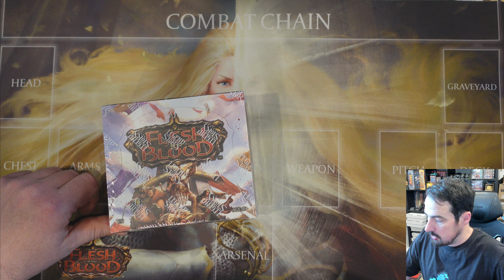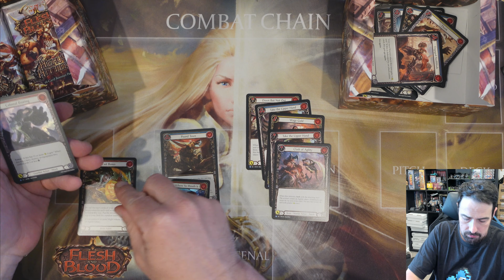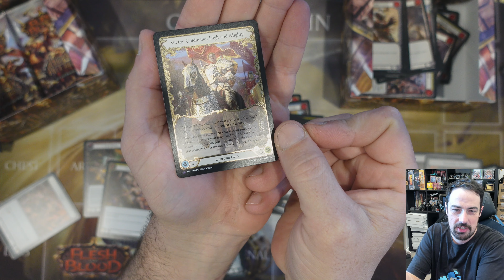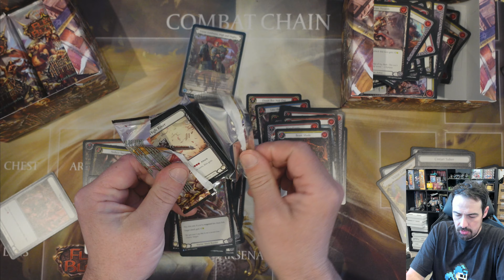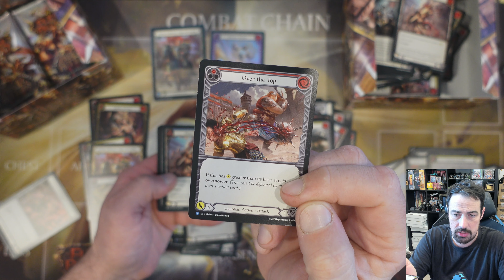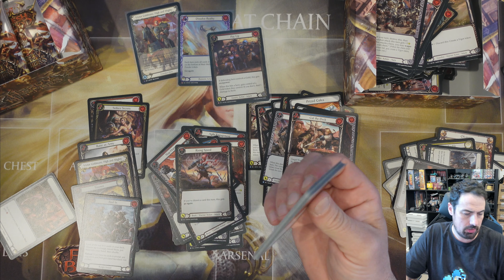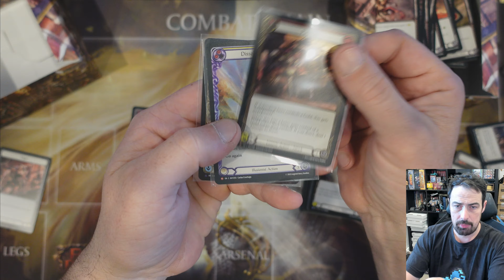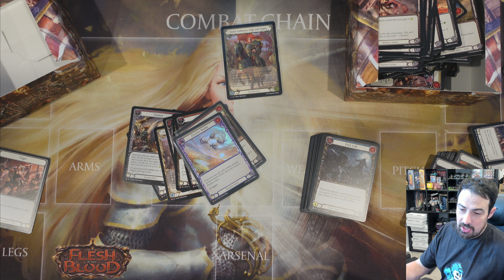Heavy Hitters Box 3 Case 5 so am i just playing this now?